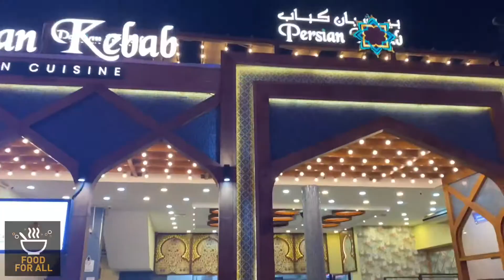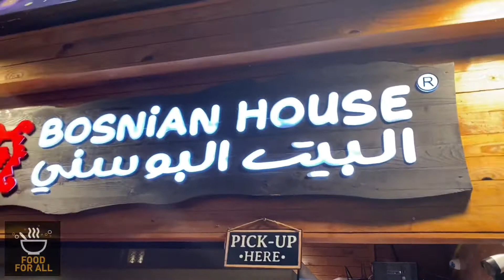Aaj global village mai kya howa? 😉@GlobalVillageAE